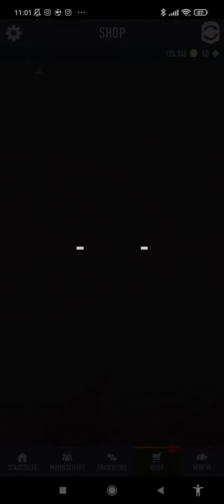heute 16 Uhr Stream + meine aufgesparten Packs zum Toty